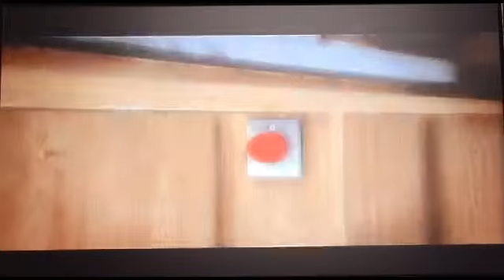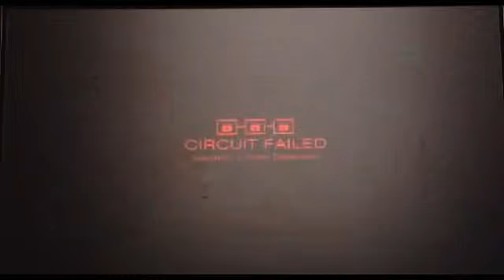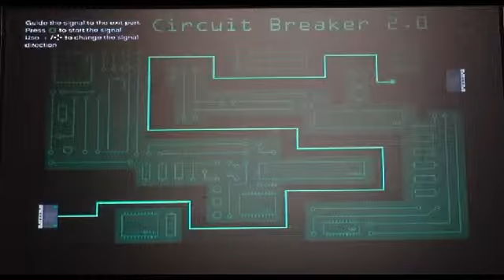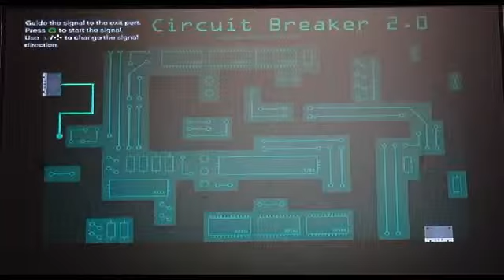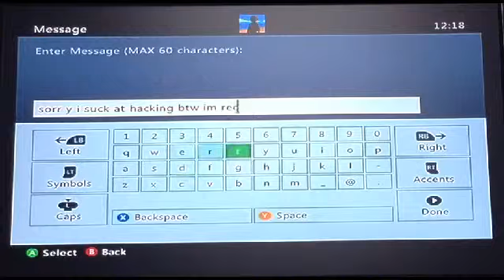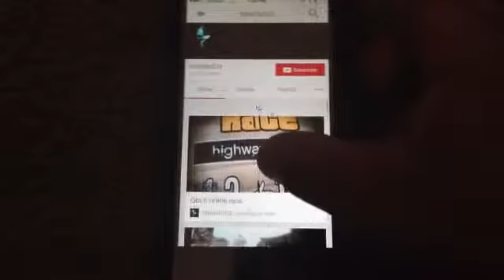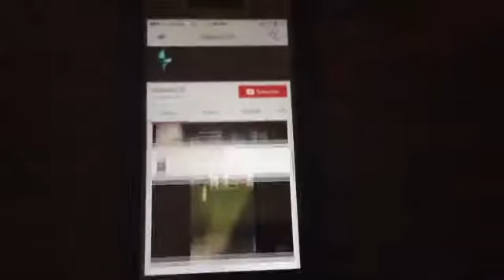GTA ONLINE HEIST FLECCA JOB WITH MY HOMIE LTTLEKILLA528: IM THE WORST HACKER IN THE WORLD!!!!!!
If you thought you were bad at hacking wait until you see me!